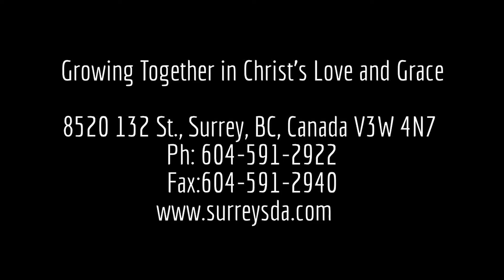Choosing God by Dean Kerr August 20, 2016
1 Kings 18:17-21

17 And it came to pass, when Ahab saw Elijah, that Ahab said unto him, Art thou he that troubleth Israel?

18 And he answered, I have not troubled Israel; but thou, and thy father's house, in that ye have forsaken the commandments of the Lord, and thou hast followed Baalim.

19 Now therefore send, and gather to me all Israel unto mount Carmel, and the prophets of Baal four hundred and fifty, and the prophets of the groves four hundred, which eat at Jezebel's table.

20 So Ahab sent unto all the children of Israel, and gathered the prophets together unto mount Carmel.

21 And Elijah came unto all the people, and said, How long halt ye between two opinions? if the Lord be God, follow him: but if Baal, then follow him. And the people answered him not a word.